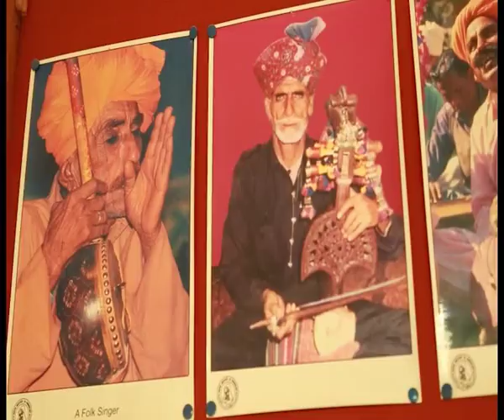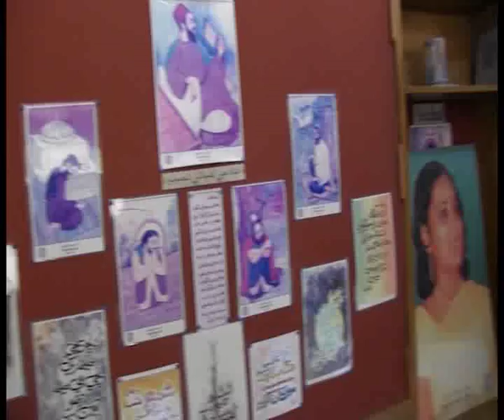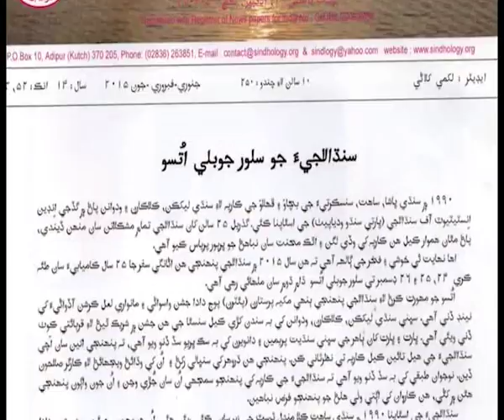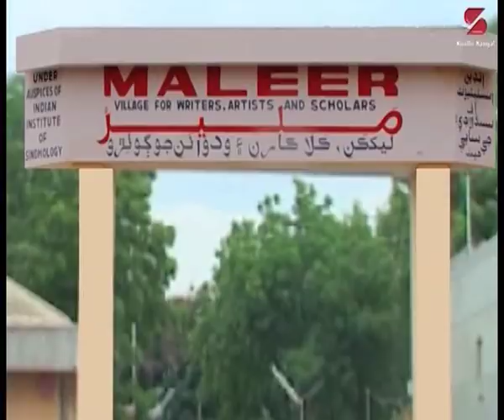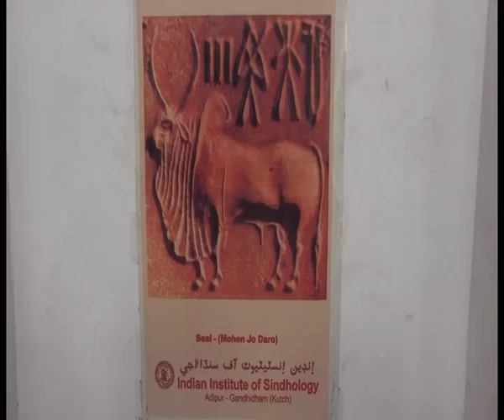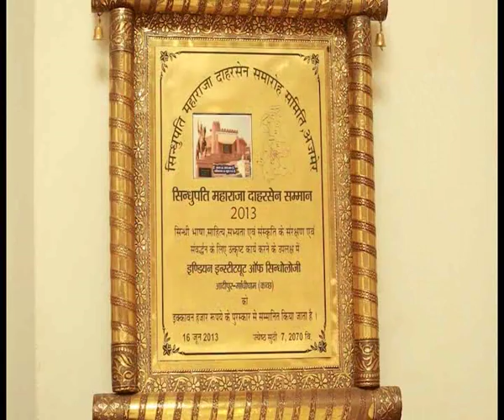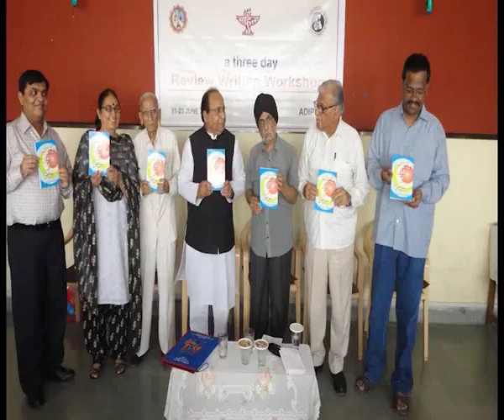Story of Sindhology, India Part 2/2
Story of Indian Institute of Sindhology, Part 2/2